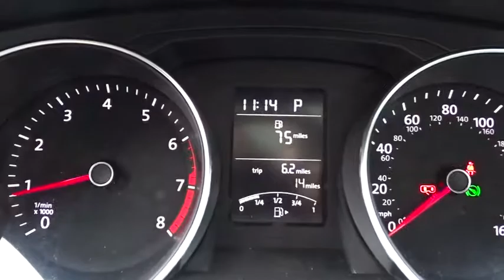2017 Volkswagen Jetta Tyler, Longview, Lufkin, Nacogdoches, Shreveport, TX 265941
2017VolkswagenJetta
2017 Volkswagen Jetta 1.4T S - Stock#: 265941 - VIN#: 3VW2B7AJ1HM265941

Patterson Volkswagen
3800 Chandler Hwy

1.4T S trim. Turbo Charged, iPod/MP3 Input, CD Player, Back-Up Camera. FUEL EFFICIENT 38 MPG Hwy/28 MPG City! Warranty 5 yrs/60k Miles - Drivetrain Warranty; CLICK ME!KEY FEATURES INCLUDEBack-Up Camera, Turbocharged, iPod/MP3 Input, CD Player MP3 Player, Keyless Entry, Steering Wheel Controls, Child Safety Locks, Heated Mirrors.WHY BUY FROM USPatterson Volkswagen of Tyler is a new & used dealership proud to provide high quality vehicles to the entire region and serve as your premier North Texas VW dealer. The area is comprised of many different people with a wide range of automotive needs and Patterson Volkswagen of Tyler has the diverse selection to meet those needs. No matter what type of vehicle you are in the market for, we have the Volkswagen vehicle to satisfy your needs.Fuel economy calculations based on original manufacturer data for trim engine configuration. Please confirm the accuracy of the included equipment by calling us prior to purchase.